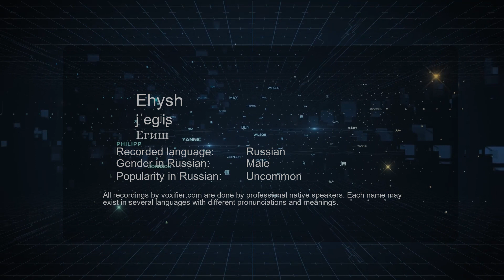How to Pronounce Ehysh (Егиш) in Russian - Voxifier.com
This is the Russian pronunciation, gender, and phonetics recording of the name Ehysh (Егиш). The same name may exist in other languages with different pronunciations. Check the meaning of name along with other possible pronunciations or similar names for free Voxifier uses the help of expert linguists to simplify pronunciations by replacing some special sounds with sounds more commonly available across all languages.